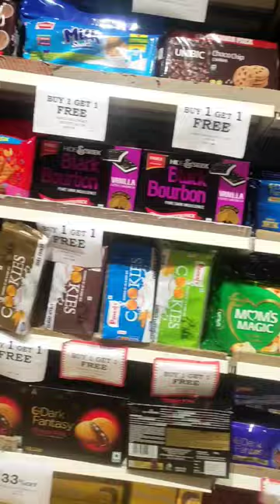15 seconds grocery challenge ⏱️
15 seconds grocery challenge ⏱️